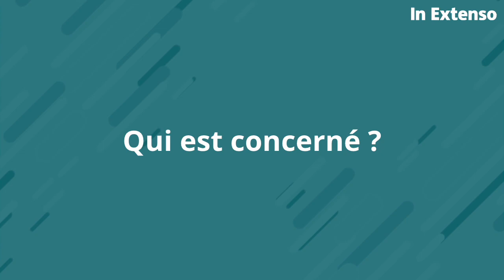La publication des comptes annuels - Aurélie Piolat - Regard d'expert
L’établissement et la publication des comptes annuels sont des évènements majeurs pour les organismes.Comment publier ses comptes annuels ? Qui est concerné et combien cela coûte-t-il ?

Notre experte Aurélie Piolat vous délivre ses meilleurs conseils !

Au programme :
Qui est concerné ? 00:00:15
Comment faire en pratique ? 00:00:50
Que dépose-t-on ? 00:01:10
Quand déposer les comptes ? 00:01:34
Combien cela coûte-t-il ? 00:01:50